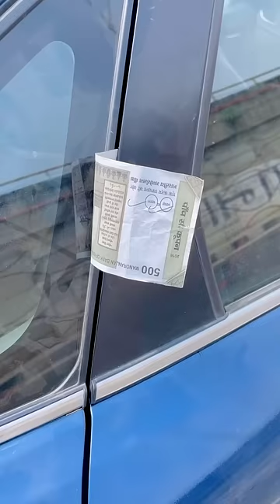Bhai ye trick to fail ho gaye 🥲